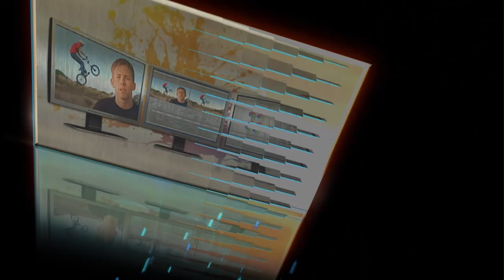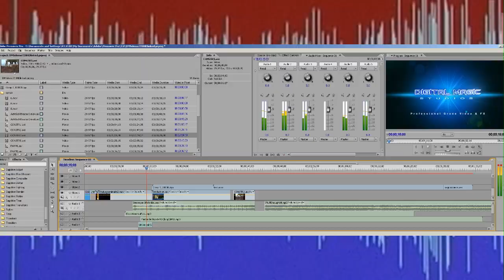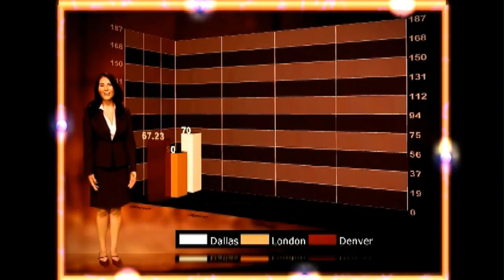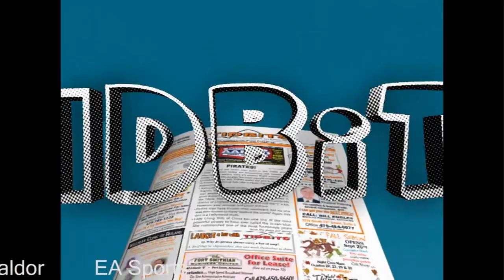Digital Magic Studios Demo Reel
Professional Grade Video & FX! Demo Reel for Digital Magic Studios. From breathtaking weddings to high end corporate videos, automotive events, special effects and more...Digital Magic is Professional Grade Video & FX!  Serving AR, OK, TX, MS, entire USA and beyond!